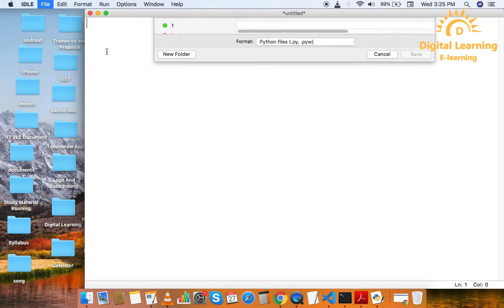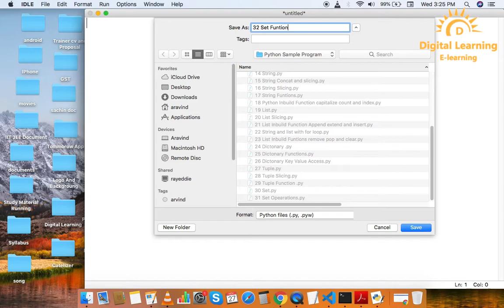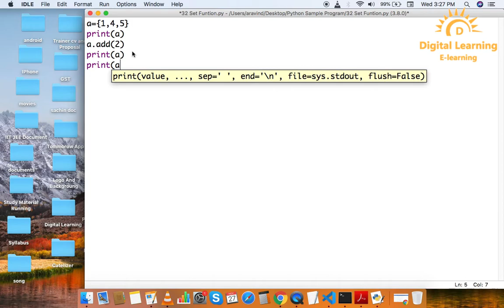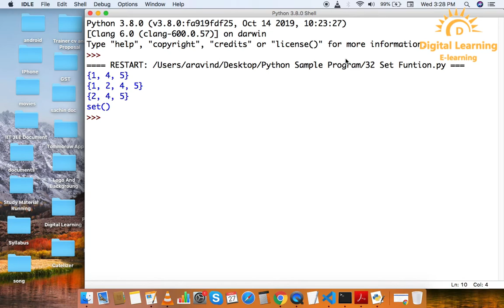41 Python Set Functions add pop clear | Online Training Download app from below link